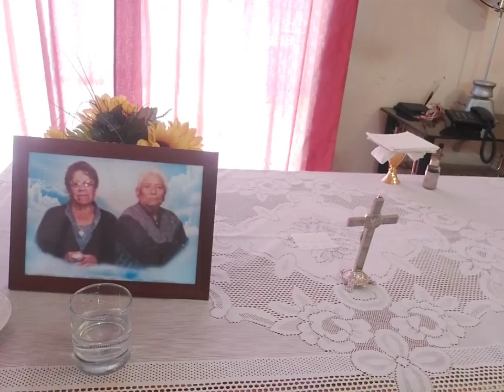SANTA MISA ABRIL 30 DE 2021 Viernes